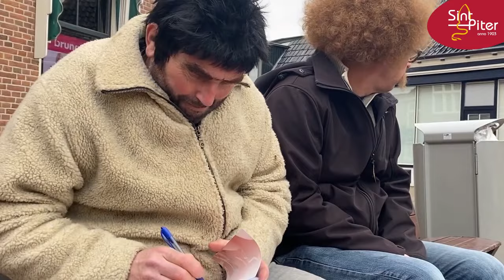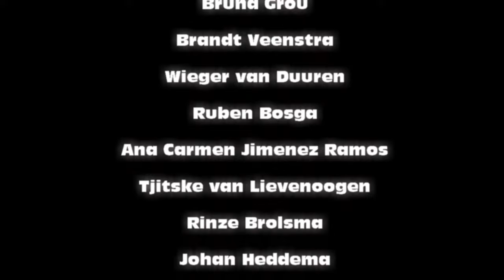Sint Pitersjoernaal 2022 DIEL 2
Sint Piter is syn pinpas kwyt, hy kin no de rekkens net oermeitsje. komt dat allegeare wol goed?